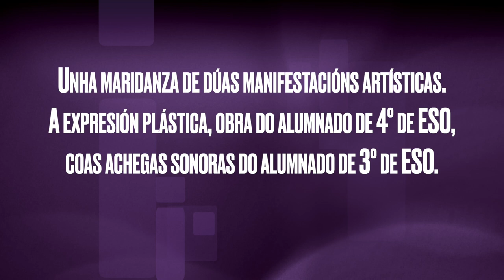Puxa polas mulleres mortas - Ecos de Kim